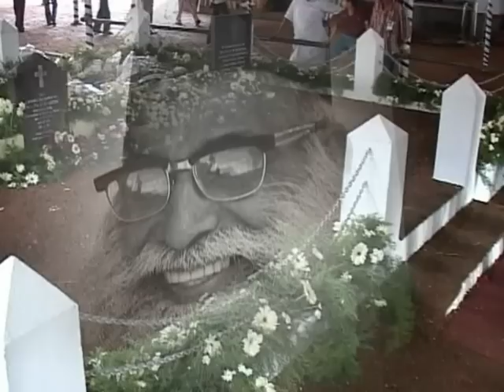Funeral of Fr. K. K. George Plapparampil. Part 15